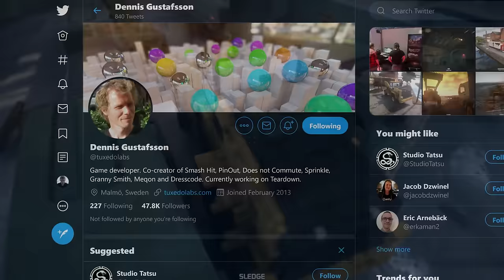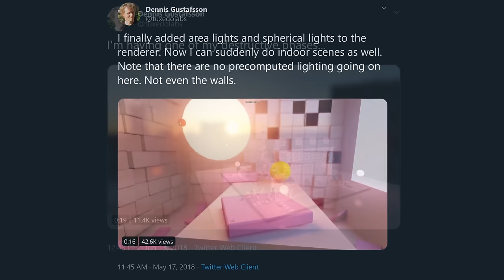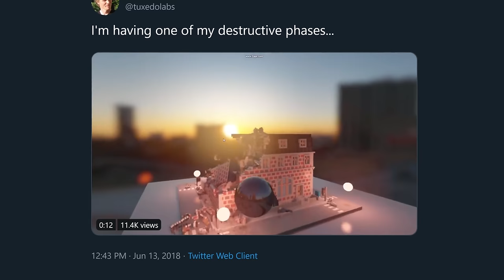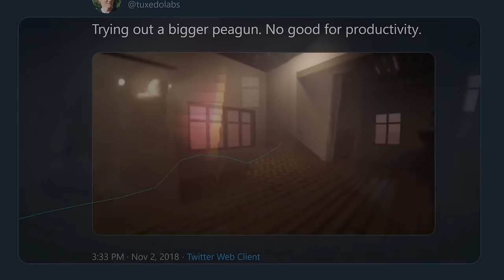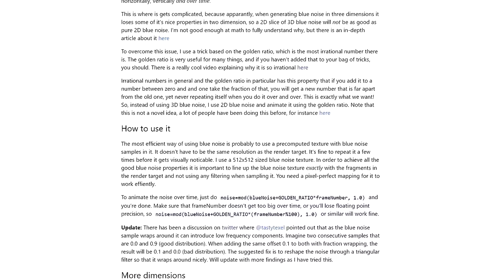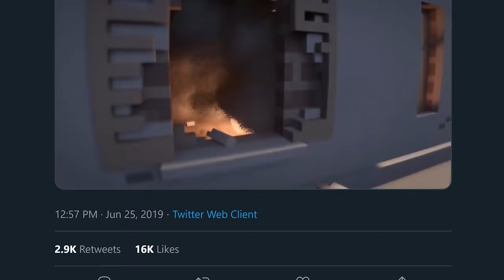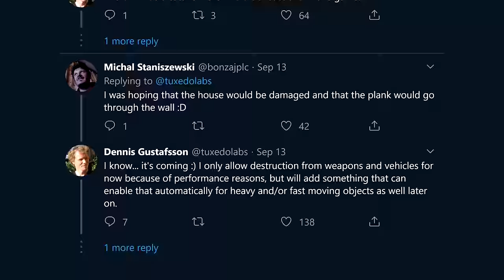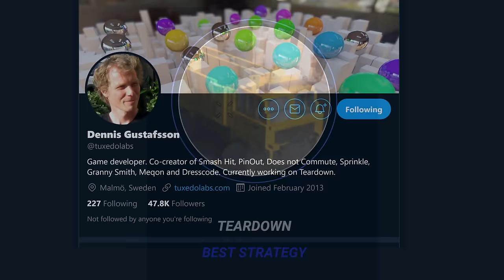Teardown - Advanced Destruction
0:00 - They Have Returned